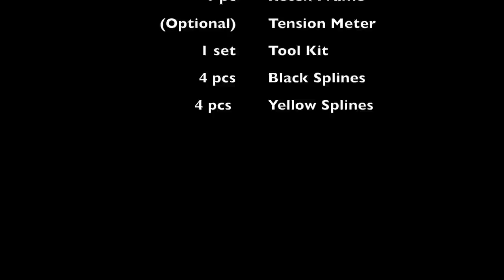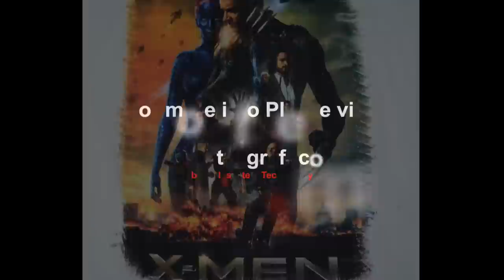Retentionable (easy manual screen / mesh stretcher) screen printing frame and full color cmyk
Tutorial on how to stretch screen as well as screen print digitally from scratch with a professional output. Retentionable / Retensionable screen printing frame - QS200 Digital Screen Making (exposing) - Full color - CMYK screen printing wet on wet process - accurate registration - No emulsion - No water - No Darkroom - No Chemical. Digital Screen Printing.